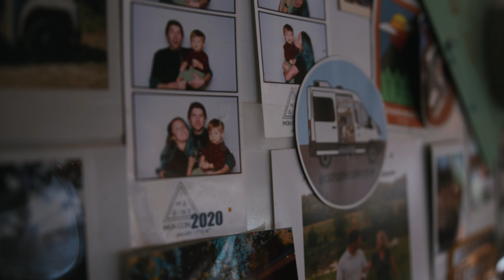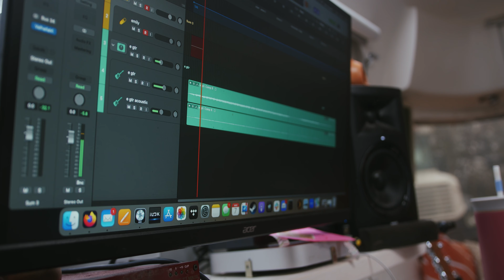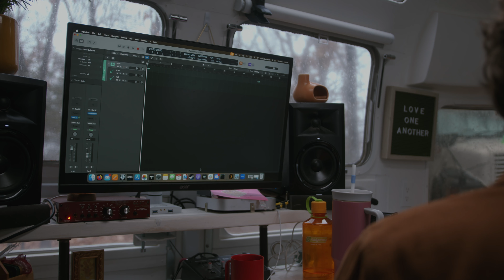Off-Grid Living and Recording: How this Musician Family Powers Their Dreams with Anker SOLIX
@arbourseason is an indie/folk husband and wife duo who travel the country in their converted school bus/home. After buying some undeveloped land, they now set out to build their dream off-grid homestead - all powered by the versatile Anker SOLIX F3800 portable power station.

To kick off this new adventure, the band has invited its producers to join them on the property, where in a mobile recording studio they will record the first song of their new album. But when rainclouds jeopardize the mobile studio's limited battery reserve, the SOLIX F3800 comes to the rescue by plugging directly into the RV's 30A port and powering the entire recording session. Additionally, the F3800 serves as a reliable source of power to enable freedom, creativity, and self-reliance for family and friends to gather on this homestead and enjoy the outdoors without worry or limitation.

Whether you're a musician, nomad, or just seeking to live more freely off-the-grid, this inspiring documentary short film offers a glimpse into the benefits of renewable, portable energy for any journey or lifestyle.

CREDITS
Producer: Jason Beever
Director of Photography, Editor: Nate Rockett
Arbour Season: Shane & Emily Anderson